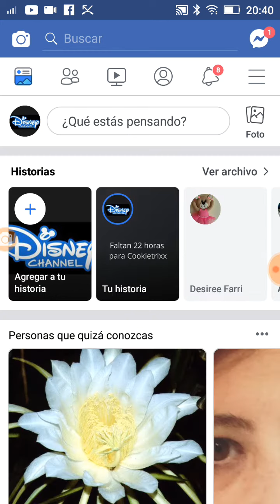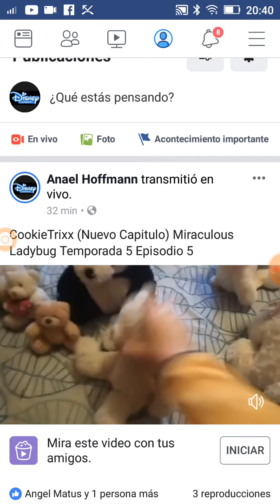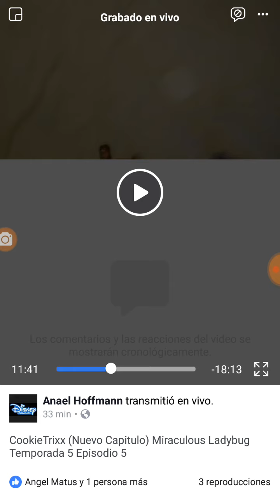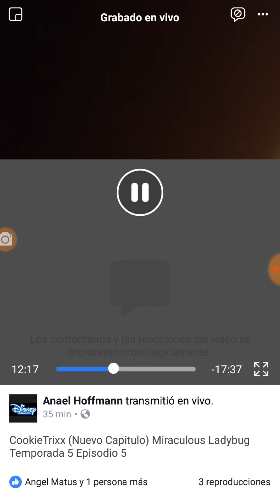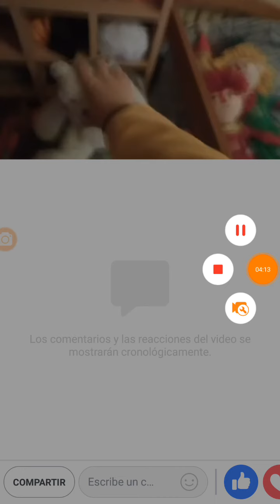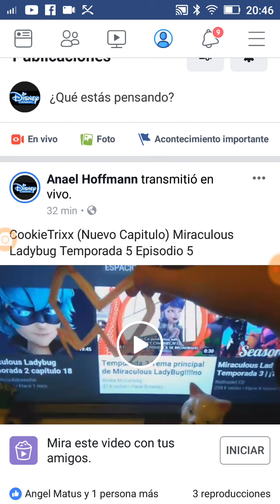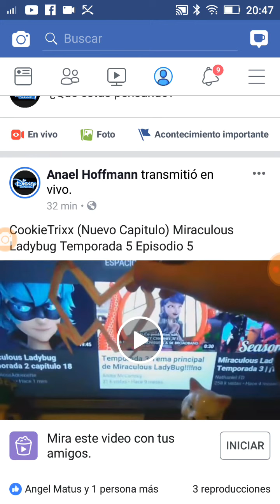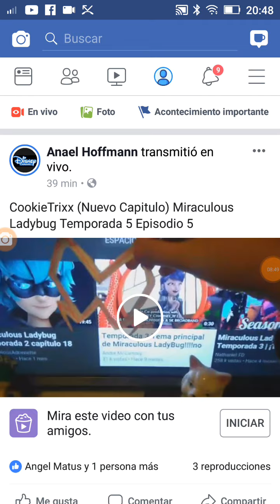CAPITULO 05: COOKIETRIXX Primeras Reacciones Miraculous Ladybug Temporada 5